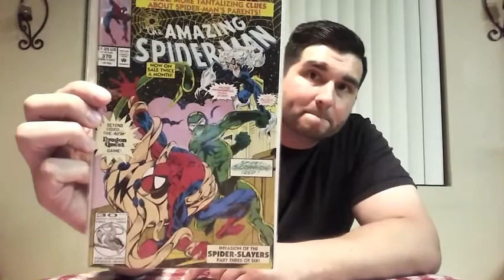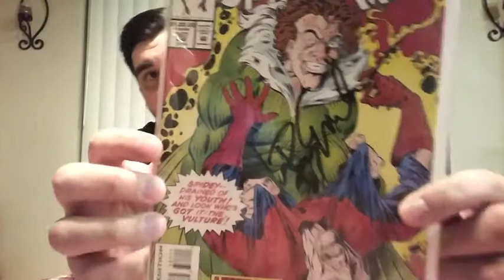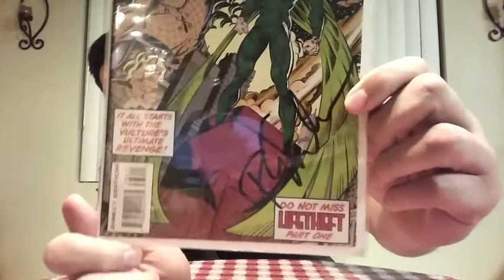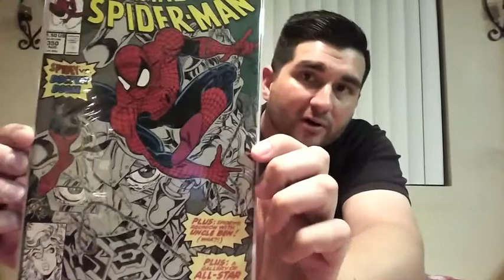Doom-Deez Epic 200 Sub Contest Entry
Hey Guys this is my Contest entry for Doom-Deez Epic 200 Sub Contest!  Contest rules and questions are linked below.